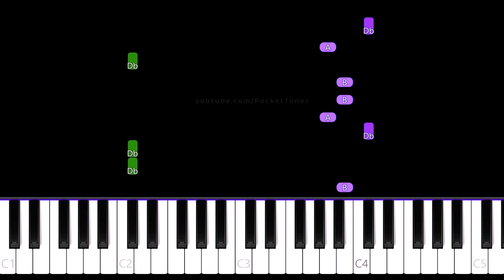Michael Jackson Skibidi Toilet Theme 👉 Piano Tutorial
Easy Piano Tutorial - Skibidi Toilet Episode 69

Original song: Smooth Criminal (slowed) by Michael Jackson

Skibidi Toilet Series by @DaFuqBoom

Software